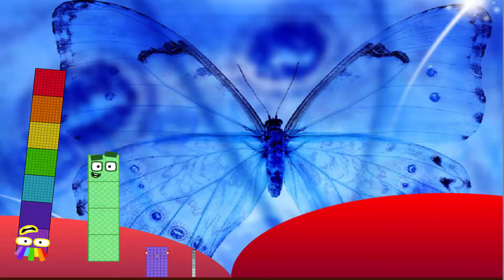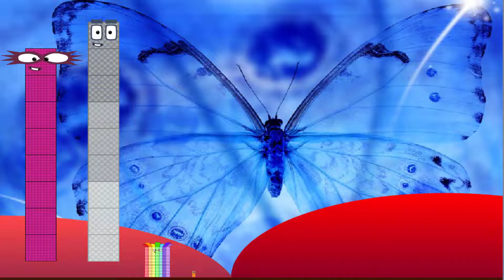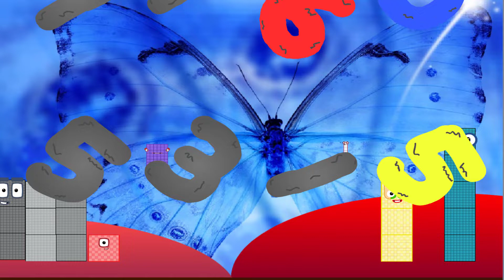Meet the Math Facts - Learn Addition - Seven Times Tables up to One Hundred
This video of NUMBERBLOCKS is made for entertainment and education fanmade of Numberblocks. Our Channel is Not Suitable for children 13 years and younger.